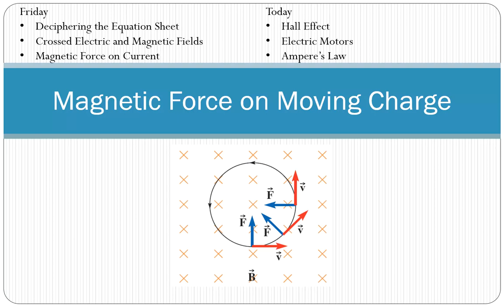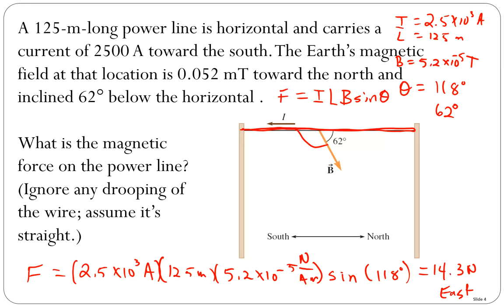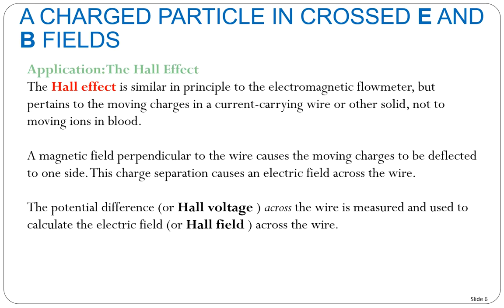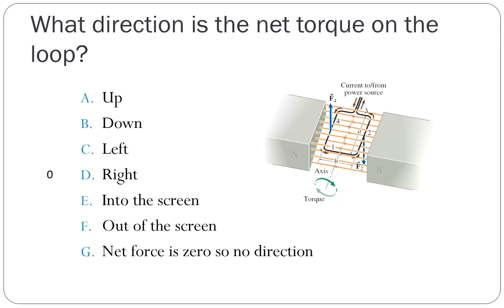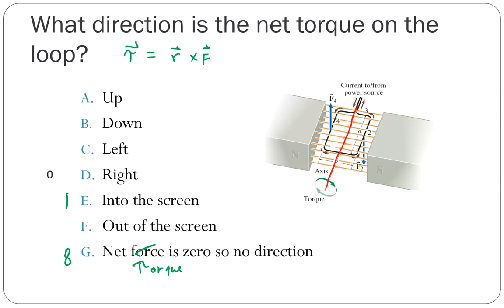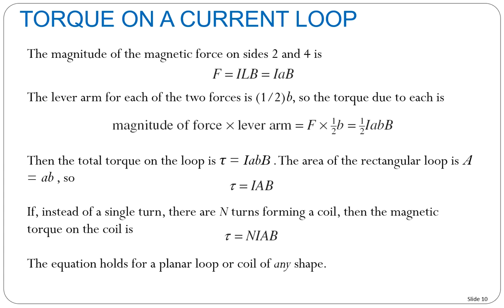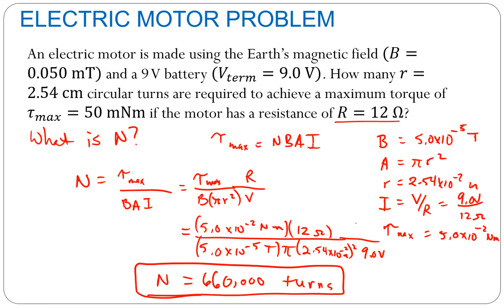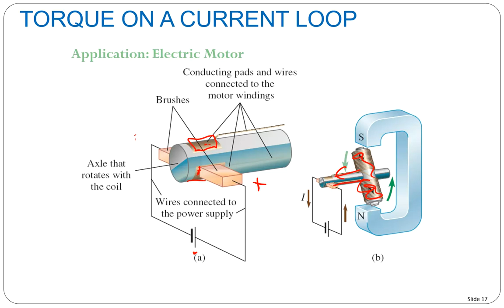PHYS 152 Lecture 15 Hall Effect and Electric Motors